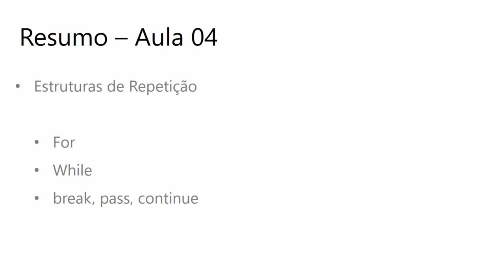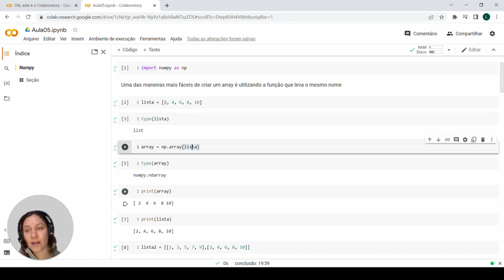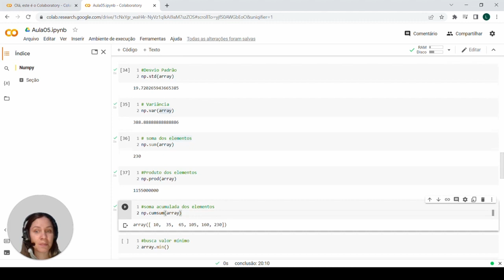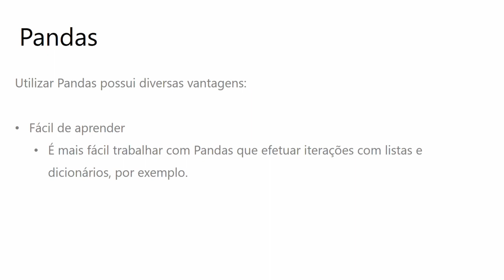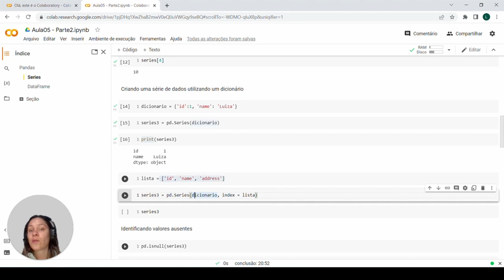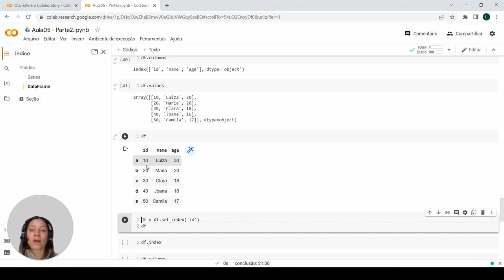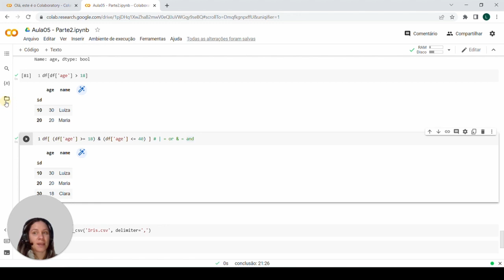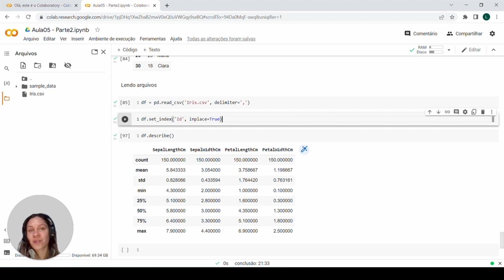Google for Education: Women in Machine Learning - Aula #5